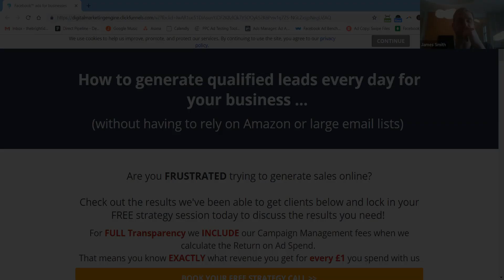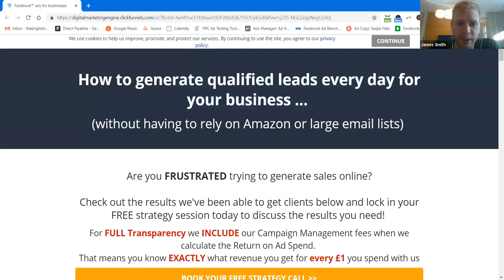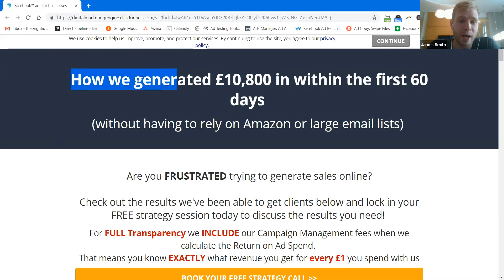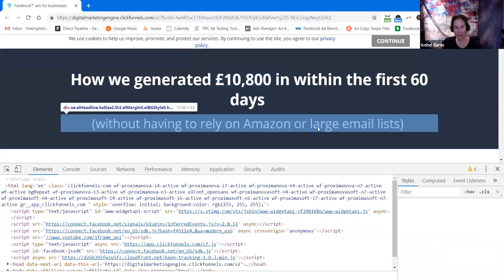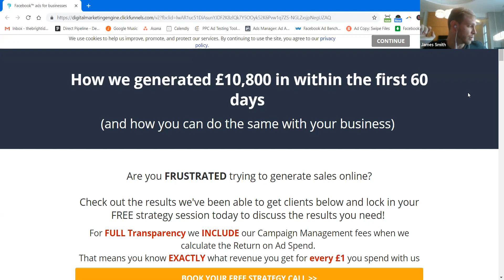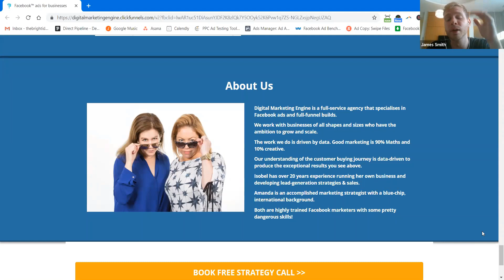How to write an effective Landing Page Headline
How do you write an effective landing page?

James reviews a marketing company's landing page headline and gives top tips to make your headline as effective as possible.

To find out how to grow your business, click here to request your FREE 30 minute Consult me (James) here:

I has spent over 9 years building his Digital Agency. To date I have worked with some of the largest companies in the world: Fortune 1,000, Inc. 500/5000 companies etc.

Although I went through a lot of struggle early, I realized most of my trouble came from just a handful of SIGNIFICANT mistakes (Hint: Not advertising was #1).

These days, I advise companies on how to get more customers through Facebook and Instagram.